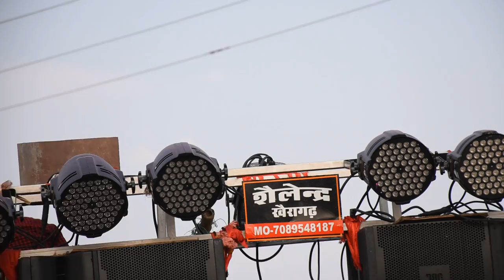DJ SOUND TEST HARD VIBRATION BASS BOOSTED JBL SOUND CHECK SPEAKERS EDM MIX SHADI WEDDING DANCE PARTY